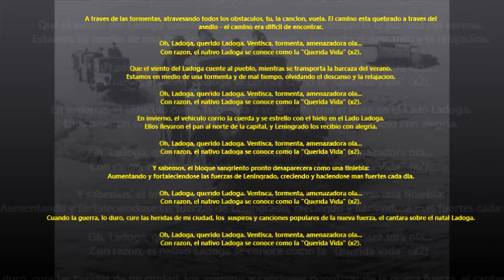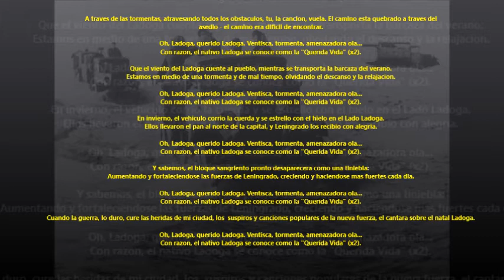'Eh, Ladoga' - Canción Soviética (Subtitulado en Español)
Durante el sitio de Leningrado (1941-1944), el lago de Ládoga suponía el único acceso a la ciudad. Gracias a esto, toneladas de alimentos pudieron llevarse a Leningrado, con camiones en invierno (por el conocido como "Camino de la Vida"), y en verano por barcos.

Los largos inviernos del norte ruso son tan duros, que el lago congelado era transitable por vehículos, incluidos ferrocarriles y tanques, aproximadamente 150 días por año.

Este camino también hizo posible evacuar a áreas seguras a 1 millón 300 mil civiles soviéticos, la mayoría mujeres y niños.